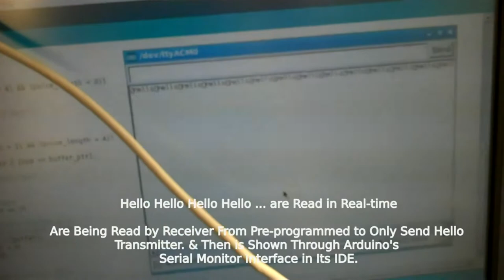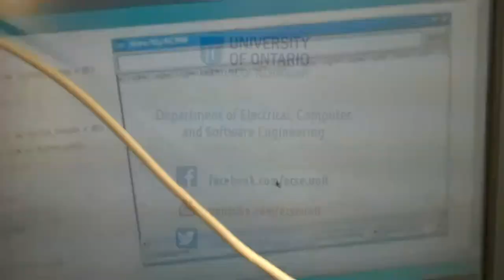Make Optical Network & Communication Demo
Send e-mail, documents between two computers just using a laser's pulse modulation. Fibre optic communication uses such light modulation. UOIT Next Project